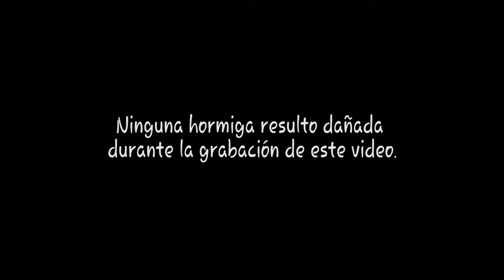10 Frutas Aplastadas por un Auto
En esta ocasión he decidido aplastar algunas frutas solo por diversión, lo se... debe haber algo mal conmigo.